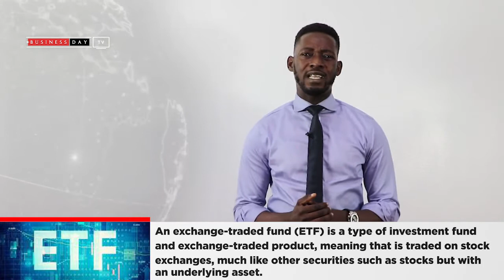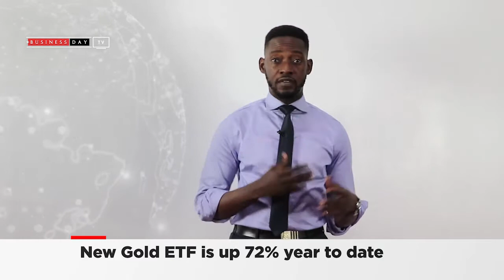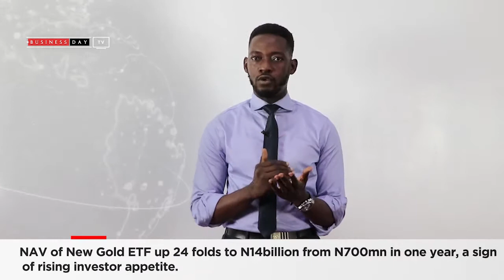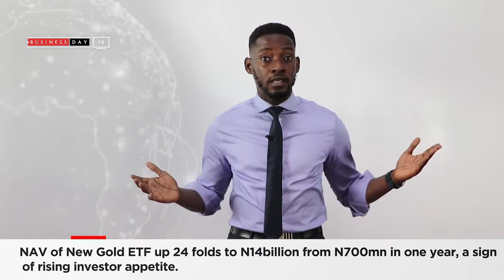How to Become a Millionaire with Gold ETF in Nigeria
In the first episode of the Ultimate Money Show, Business Day’s Lolade Akinmurele  talks about the investment opportunities in the new Gold ETF.